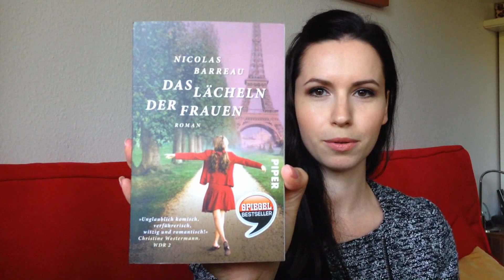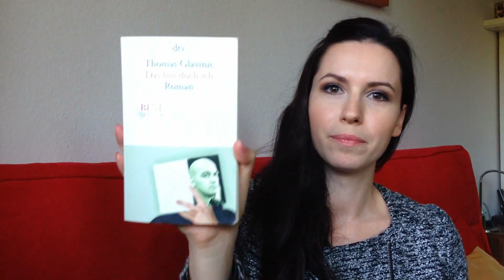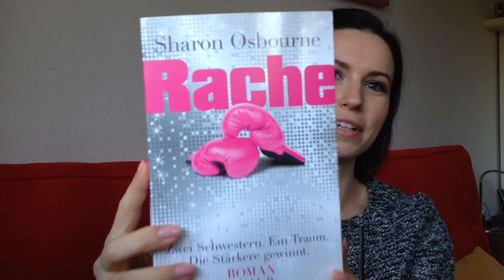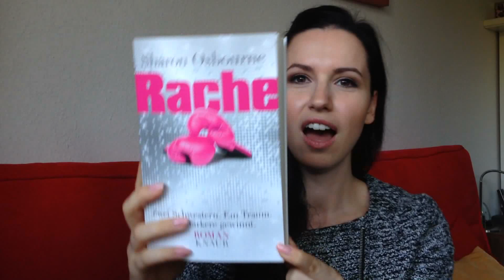Lesemonat August 2013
Nachdem beim letzten Video von gestern Abend irgendwas schief gelaufen ist (einige von euch werdens bemerkt haben ;-) ), habe ich hier das richtige Video zu meinem Rückblick des Monats August für euch! :-)  Diesmal dürfte hoffentlich nichts abgeschnitten oder gespiegelt sein :-D Tut mir sehr leid, für diejenigen, die es sich schon gestern anschauen wollten, entschuldigt mich vielmals! Ich hatte in letzter Zeit Probleme mit meinem Laptop, deswegen hat das Exportieren meiner Videos nie richtig geklappt. Naja, wie auch immer: Hier seht ihr nun die Bücher, die ich im August gelesen haben ;-D Wenn ihr zu einem der Bücher eine Rezension wollt, sagt gerne Bescheid!

Das Lächeln der Frauen - Nicolas Barreau

Der große Gatsby - F. Scott Fitzgerald

Das bin doch ich - Thomas Glavinic

Tschick - Wolfgang Herrndorf

Die statistische Wahrscheinlichkeit von Liebe auf den ersten Blick - Jennifer E. Smith

Rache: Zwei Stärken. Ein Traum. Die Stärkere gewinnt. - Sharon Osbourne

Nicht mein Märchen - E. M. Tippetts

Mit Skalpell und Lippenstift - Alessia Gazzola (darauf folgen übrigens noch mehr Bände!)

Hier geht's zu meinem letzten Video: Drogeriemarkt-Haul (+ 1 Buch XD)